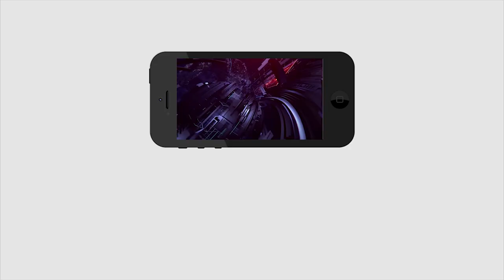వైసీపీలో చేరిన తోట త్రిమూర్తులు | MP Vijaysai Reddy speech on Thota Trimurthulu